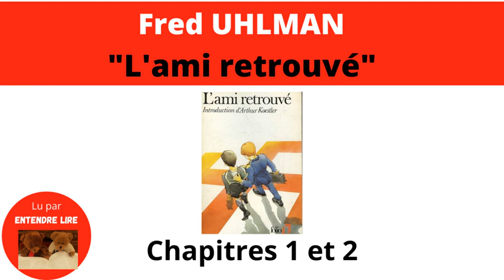« L'Ami retrouvé » Chapitres 1 et 2 - Fred Uhlman - 1971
Ce roman sur fond historique, permet de découvrir les prémices de l'antisémitisme à travers le regard d'un adolescent. En 1932 à Stuttgart on commence à entendre parler d’Adolphe Hitler... Hans Schwartz, lycéen solitaire, est fils de médecin, juif et vit dans un univers bourgeois. Conrad Graf von Hohenfels, lycéen aussi, est issu d'une noble famille allemande. Il est conscient de son haut statut mais il préfère rester simple. Ils vont nouer une forte amitié, partageant leurs points de vue sur les choses de la vie. Cependant, des moqueries anodines, puis des insultes de Conrad envers Hans vont nuire à cette complicité amicale. Conrad explique que sa mère est antisémite. Il doit cacher son amitié. La situation en Allemagne dégénère, le nazisme s’impose même au lycée. Hans reçoit des attaques de plus en plus agressives liées à ses origines juives. Conrad prend ses distances avec Hans et se rallie à ses persécuteurs.
Hans part étudier à New York. Il y sera en sécurité. Les parents, par contre, ne veulent pas quitter l’Allemagne car ils la considèrent comme leur seule patrie. Après des humiliations à répétition de la part des nazis, ils se suicident.
Trente ans plus tard, Hans, diplômé de la fameuse Université d’Harvard, est devenu avocat et vit toujours aux États-Unis. Il reçoit une lettre étonnante de son ancien lycée qui lui demande une contribution pour les étudiants.
Cette lettre est accompagnée d’une liste. Sur celle-ci, un grand nombre de noms d’anciens élèves ayant combattu le nazisme, morts pour lutter contre ce fléau. Hans parcourt la liste. Il voit, à la lettre H, le nom de son ancien ami Conrad. Ce dernier a participé à une mission secrète dont le but était de tuer Hitler. Hans réalise alors que son ami Conrad ne l’a jamais oublié. Il s’est battu et a été exécuté pour sauver les Juifs d’Allemagne. Comprenant que son ami ne l’a jamais abandonné, il retrouve l’amitié si chère à son cœur durant son adolescence.